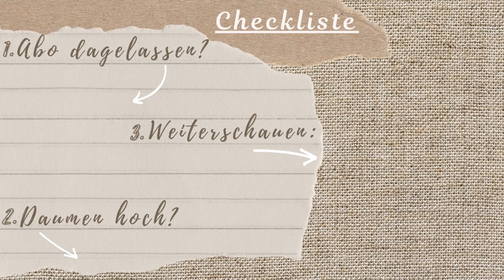Der ideale Geschwister Abstand | Meine Erfahrungen als Hebamme und vierfach Mama | Wann Baby Nr. 2?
Gibt es überhaupt den perfekten Altersabstand? Welchen Abstand finde ich gut? Wie ist der Abstand bei euch und wie findet ihr es?

Aus dem Video:

Beckenbodentraining!
Super wichtig vor erneuter Schwangerschaft und auch in der Schwangerschaft!
Mein Favorit * Spare 15% CODE: hebammemaria
Meine Produktempfehlungen für den Familienalltag mit Kindern